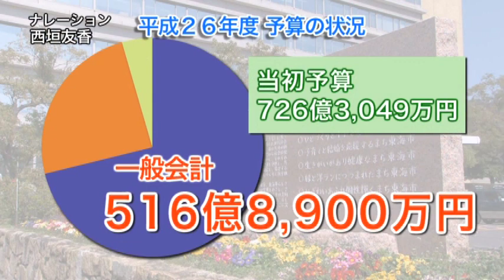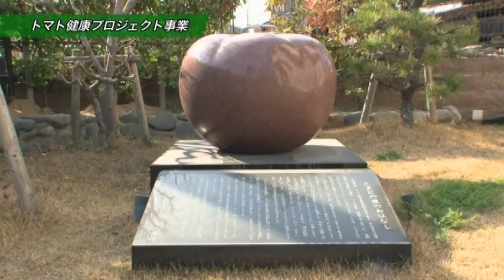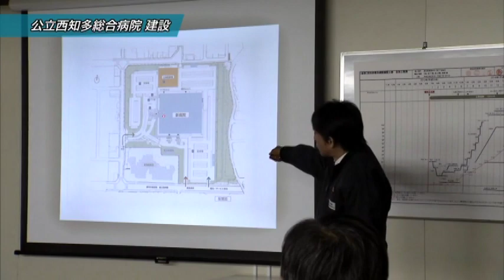ハロー！とうかい 次世代につなぐ新たなまちづくり～東海市平成２６年度予算～